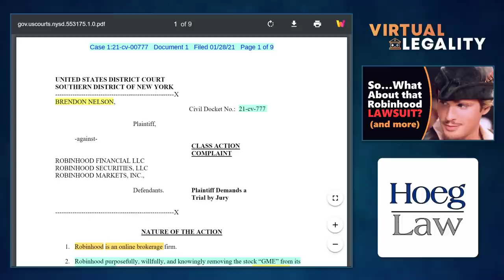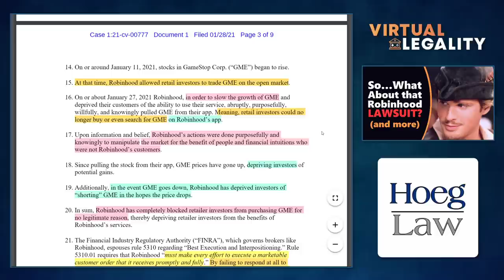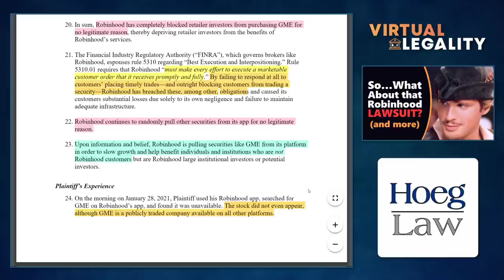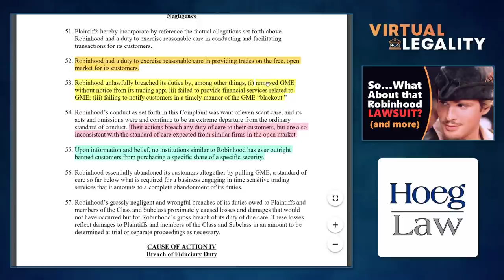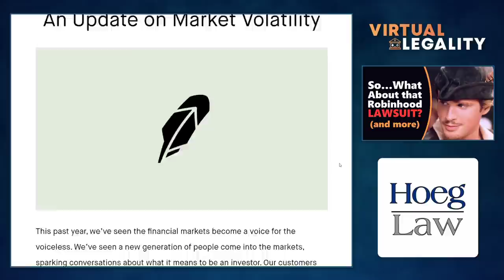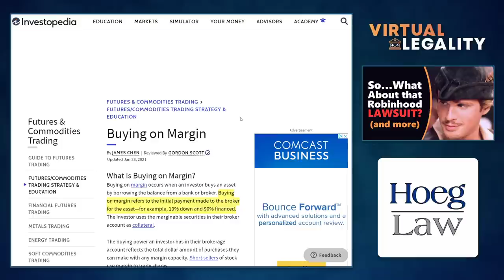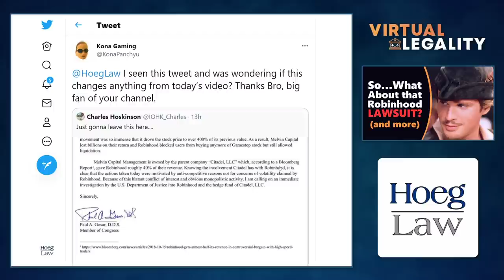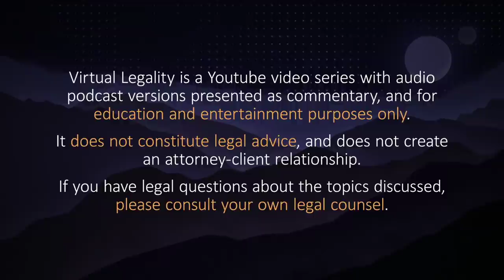GameStop Won't Stop: Robinhood Lawsuit, Margin Calls, and Citadels (VL403)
The GameStop story is the story that just won't stop.  With Robinhood's restriction on buying GME and other securities yesterday, the company's action (and its financial connections) has drawn the eye of regulators, investors, and Congress, and even one instant lawsuit.

So what does it all mean?  Why was Robinhood closing out investors throughout yesterday? And what exactly can Saved by the Bell's Zach Morris teach us about any of this?

When Congress is preening and investors are screaming, you've had a bad day...in Virtual Legality.

CHAPTERS
00:00 Introduction
02:09 The Lawsuit
25:28 Capital Regulations, Exposure, and Margin Calls
38:55 Congress, Investigations, and Citadel
46:00 Conclusion

Discussed in this episode:

Nelson vs Robinhood [Group]
Filed January 28, 2021

Best Execution and Interpositioning
FINRA Rule 5310

"Bloomberg Users Suing Over Trade Limits Face High Legal Bar"
Bloomberg Law - January 28, 2021

Robinhood Customer Agreement
Updated December 30, 2020

"E-Trade confirms it halted GameStop and AMC stock, will let you buy some Friday"
The Verge - January 28, 2021

"An Update on Market Volatility"
Robinhood Blog - January 28, 2021

"Best take I’ve seen."
Tweet - January 29, 2021 - Joe Morrison, Jr.

"A Little GameStop/Robinhood Perspective:"
Twitter Thread - January 28, 2021

"They are automatically selling shares."
Tweet - January 28, 2021 - Sunny

"Buying on Margin"
Investopedia

"Introducing Robinhood Instant"
Robinhood Blog - February 23, 2016

"S1E3: “Wall Street”"
Saved by the Blog - January 12, 2103

"I seen this tweet and was wondering if this changes anything from today’s video?"
Tweet - January 29, 2021 - Kona Gaming